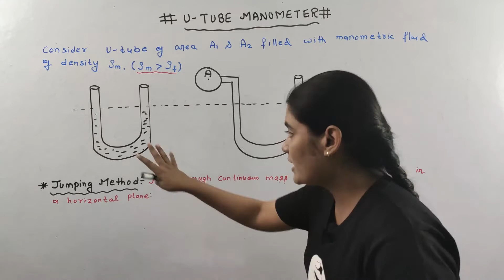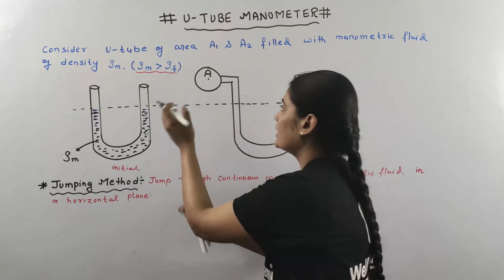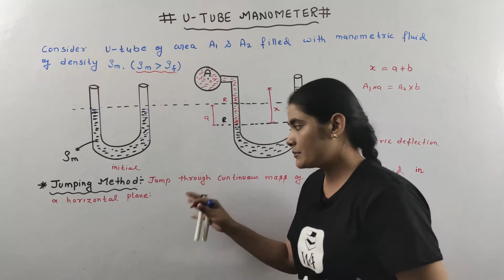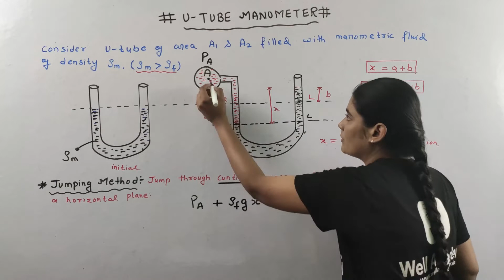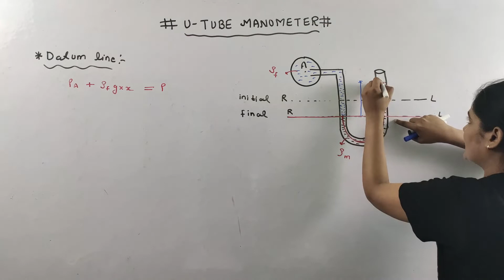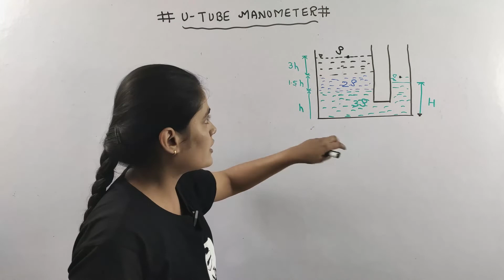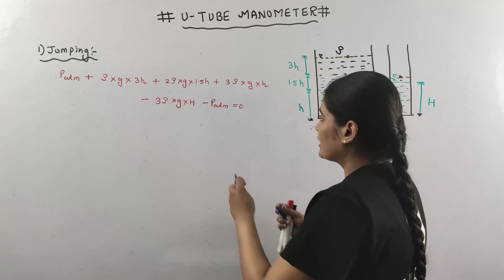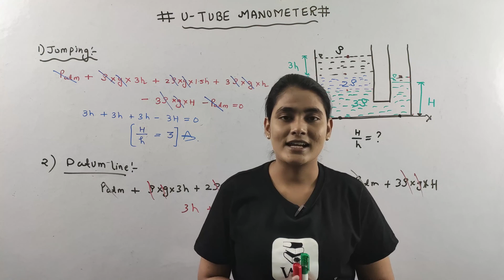U tube Manometer in Hindi | U tube manometer fluid mechanics | Fluid Mechanics GATE Lectures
About Course
In this course Fluid Mechanics is taught by our Educator Lamiya Naseem.She is going to teach Fluid Mechanics for GATE, ESE and All Other Exams. Fluid Mechanics GATE lectures will be in Hindi. Also with this Subject Many other Subjects are uploaded for other Branches on Well Academy.

About Video
In this Video we are going to learn U tube Manometer in Hindi. In the Previous video we have seen Manometer so if you haven't watched that video then please watch that video on Manometer